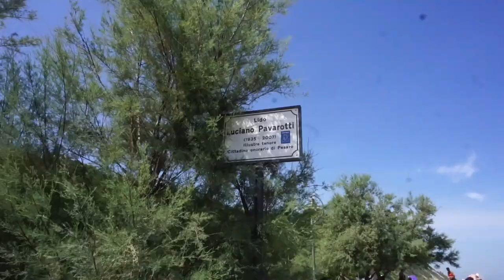ITALY VLOG... Eine Reise in die Vergangenheit | Fabio Sanchez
Hallo Leute ich hoffe das Video hat euch gefallen.
Wenn ihr bestimmte Videoideen habt lasst es mich wissen.